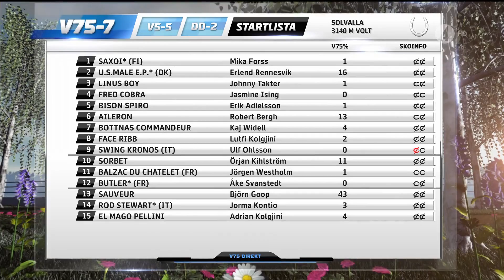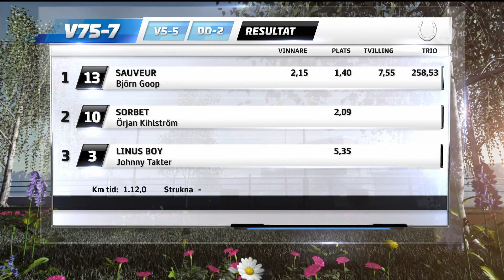Harper Hanovers 2017, Sauveur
Björn Goop